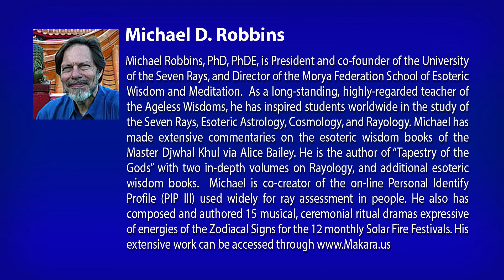Michael Robbins: Love-Wisdom & Intelligence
The Spiritual Life TV Channel features Practical Wisdom Teachings from the East and West.  It shows how we can use these teachings to live a spiritually fulfilling, happy life.   It shines light on our purpose, and our connections with others indicating how together we can create a better world for everyone. ~  See more Videos at: